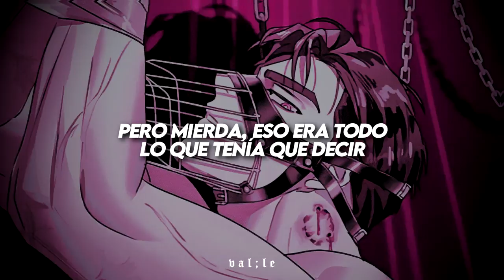tik tok es la razón por la que esta canción sigue siendo una gran obsesión después de años 🧘🏼‍♀️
❝ canción: Rae Sremmurd - This Could Be Us ❞

𝖑𝖊𝖙𝖗𝖆:

Na-na-na-na
(Hey)
I heard it before
SremmLife!
(Hey, Eardrummers)
SremmLife
I've done it before, I've seen it before
Tears splashin' the floor when I opened the door for her
She acted like a whore and I'ma let her
Learn from Project Pat, uh, pimpin' got her Masters
Girl, improvise, look me in my eyes and lie to me
Lie to me, act like I'll believe anything
Sex on the beach and in the backseat
This could be us
So back to what I was saying (Money make the world go 'round)
This could be us but you're playing (Money make your girl go down)
This could be us but you're playing (Money make the world go 'round)
I'm high, I hope I don't sound crazy (Money make your girl go down)
Fuck what them ni***as were saying (Money make the world go 'round)
This could be us but you playing (Money make your girl go down)
This could be us but you playing (Money make the world go 'round)
But shit, that's all I was saying (Money make your girl go down)
(And that's just how it goes)
New keys to drive this Mercedes
I ball like Tracy McGrady
Before I let a girl touch anything
She gotta say please
And I know they really wish we would ball 'til we fall
I'm the big bad wolf there's a full moon y'all
Toss the money in the air girl, watch how your dreams hit the floor
Wait 'til I get the buzz off this drug
Damn girl, you way too fine for a local club
Killin' someone's vibes should be a fuckin' crime
Wasting someone's time should be a fuckin' crime
Fuck what them niggas were saying (Money make the world go 'round)
Spin the bottle, spin the fuckin' bottle
If you the reason why it's empty, baby, spin the bottle
Truth or dare, no, you don't want no problem
If you the reason why its empty baby, spin the fuckin' bottle
Truth or dare, no, no, you don't want no problem
You don't want no problem
Bitch you must want problems
Money make the world go round
Money make your girl go down

lyrics, sub español, traducción, this could be us, letra, letra en español, subtitulado, traducido, rae sremmurd, español, 2021, hd.